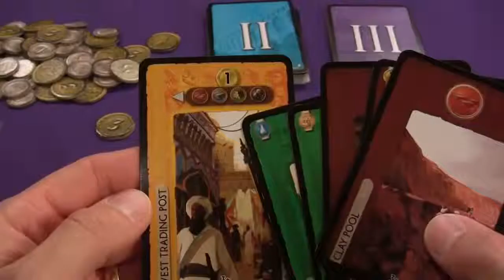4PlayersTV Brettspiel des Jahres 2014 zu 7 Wonders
Wenn man Kartentaktik und historische Aufbauspiele mag, kommt man um das international ausgezeichnete 7 Wonders aus dem Hause Asmodee nicht herum.